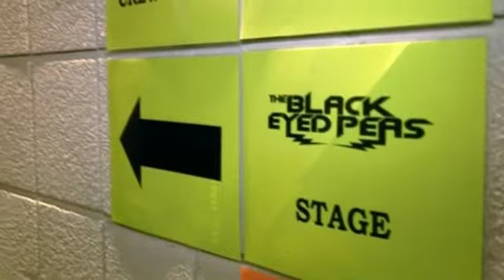on the road with cheryl cole